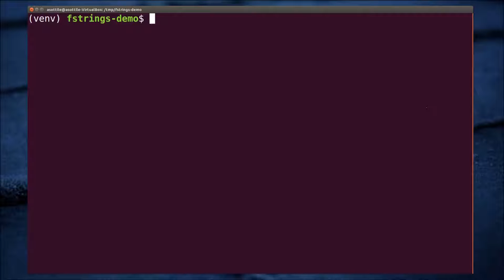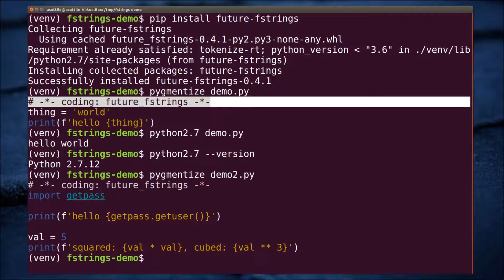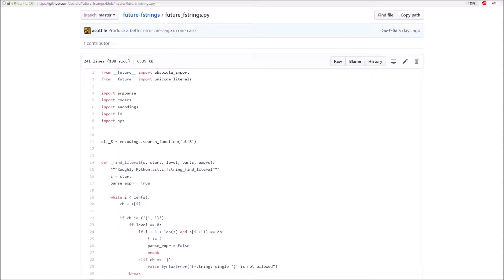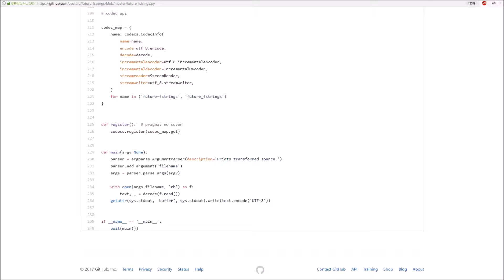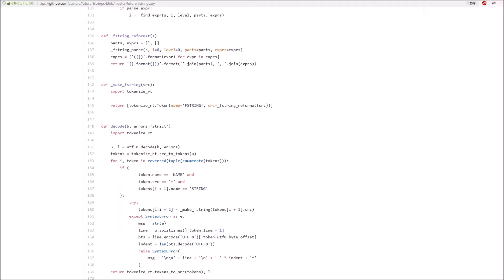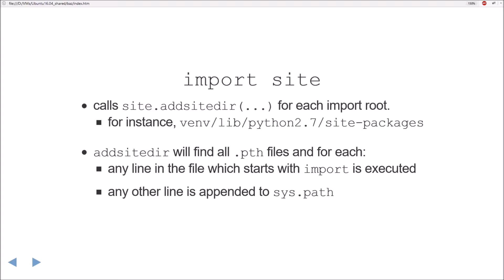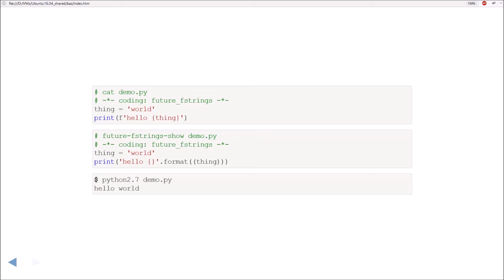Showcase: future-fstrings - f-strings in python2? #01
future-fstrings adds a fully featured *syntax* backport of f-strings (introduced in python3.6) to earlier versions of python3 and python2.  In this episode, we deep dive into what it does and how it works.